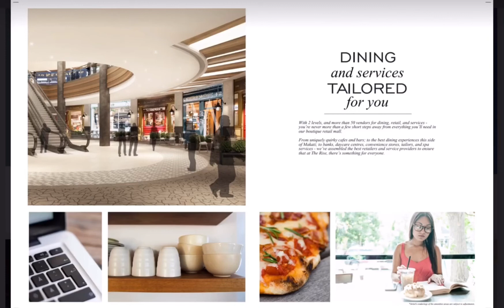The Rise Makati by Shang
Luxury property made affordable